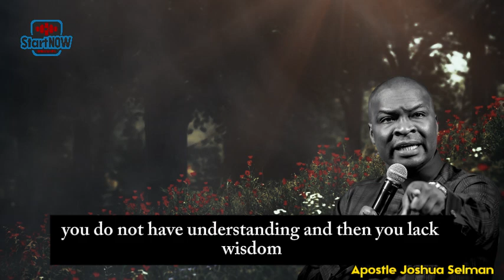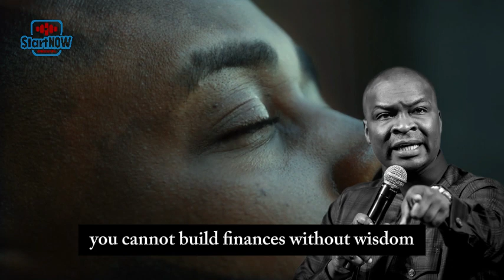YOU CAN HAVE SET BACK, IF YOU MAKE DECISIONS THIS WAY | APOSTLE JOSHUA SELMAN